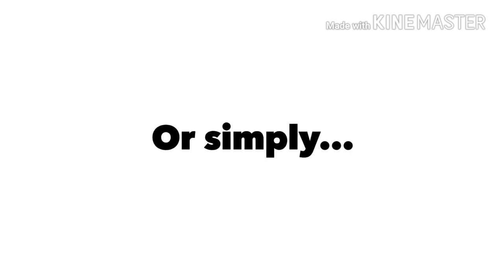KIWI FRUITS AND PRODUCES (FRUTA)